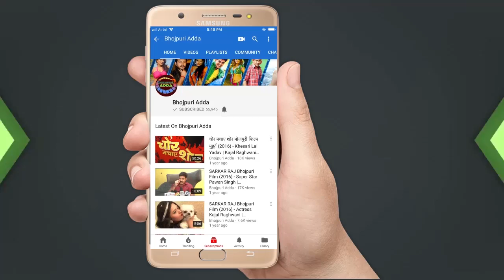भोजपुरी अदाकारा काजल राघवानी और अभिनेता आनंद ओझा एक साथ नज़र आएँगे फिल्म ''श्रीमान सइयां जी''